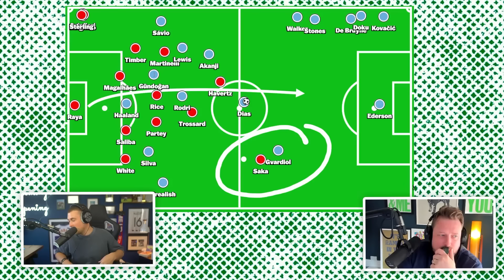Can Mikel Arteta Mastermind Win Over Pep Guardiola?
0:00 Intro
7:44 Jim's Big Laugh Award
10:28 Man City v Arsenal Preview
26:57 Reacting To The Premier League Announcement!
30:20 The WORST Thing You Can Do When Watching Football.
36:09 Current Day Barclaysmen
39:08 Ranking Barclaysmen
43:49 Unnecessary Personal Rules
59:01 The S*** Chapter
1:03:50 Top 5's
1:07:04 Movie Chat